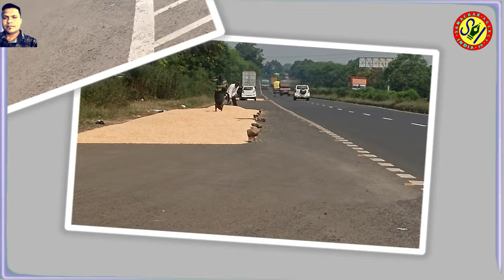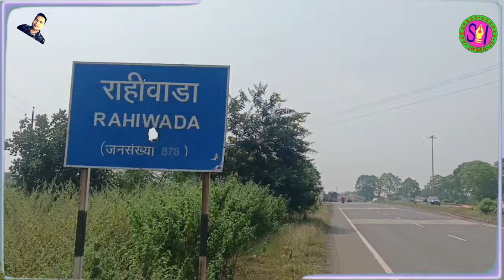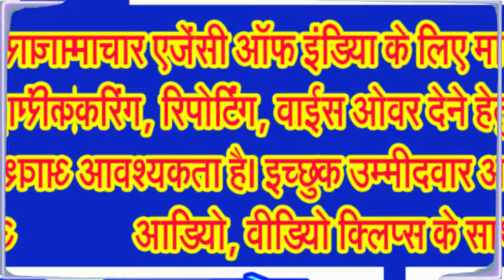कहीं, एनएचएआई के अफसर तो नहीं वसूल रहे सड़कों पर सूख रहे इस मक्के का टेक्स!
सड़कों पर बिखरा है मक्का, सांसद, विधायक, एनएचएआई के अधिकारी, ठेकेदार, हाईवे पेट्रोलिंग, सब मौन!